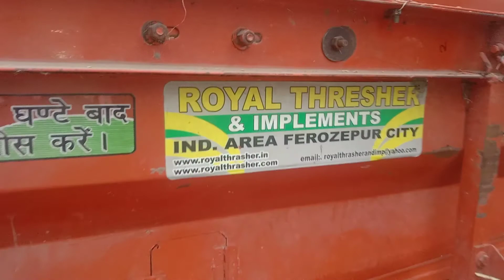December 4, 2021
royal thasher